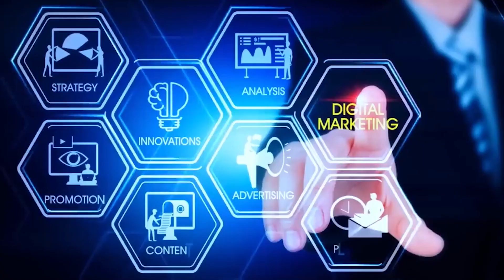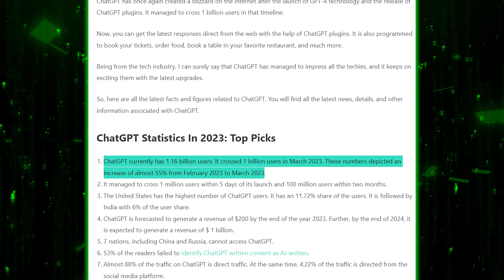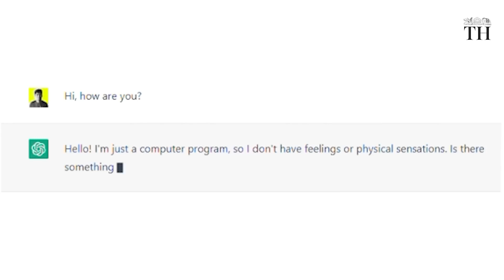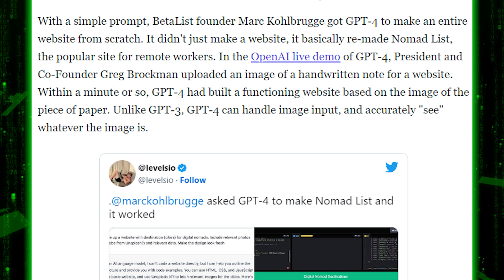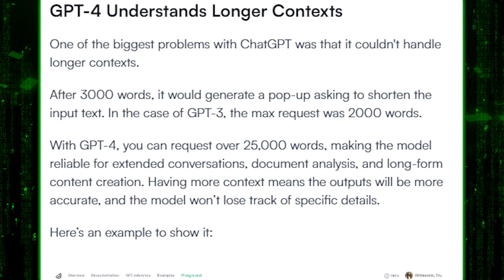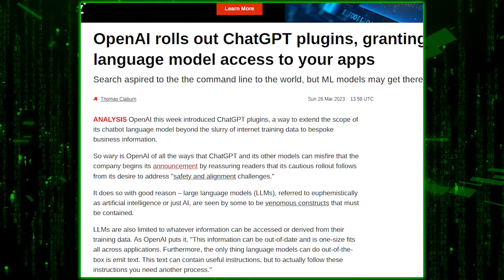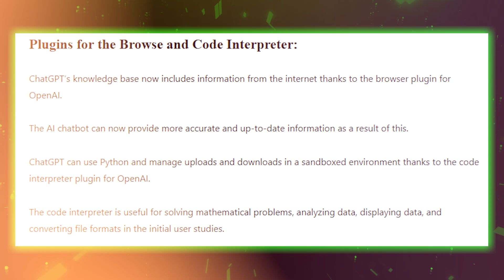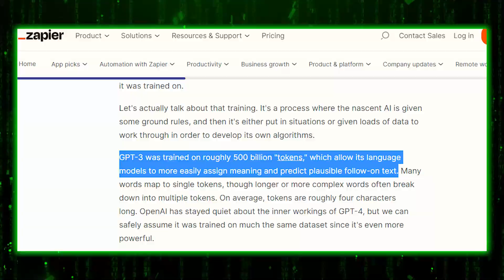Massive Update of Chat GPT! - Artificial Intelligence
In this video, we explore the newest updates of ChatGPT!

This video is a must-watch for anyone interested in AI and its potential impact on our world. So tune in and join us for this important discussion!

About AI News Tech
🎥 Videos about AI Technology
🎨 Written, voiced and produced by AI News Tech